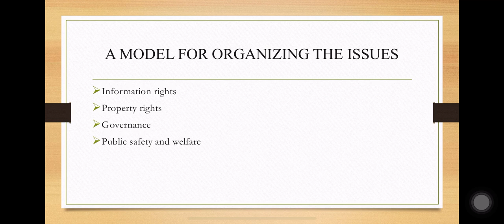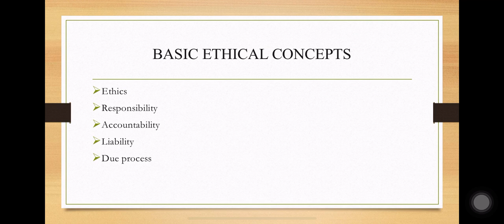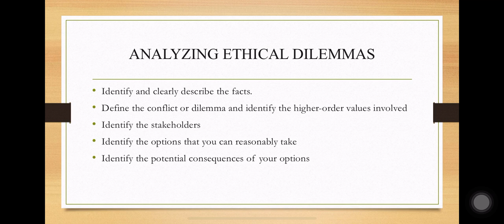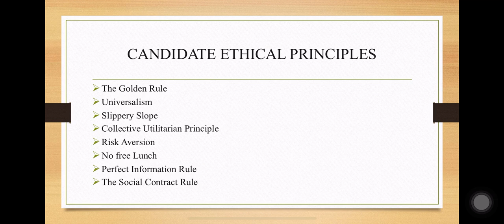Understanding ethical, social and political issues in E Commerce | UG Sem VI Paper: DSE 3